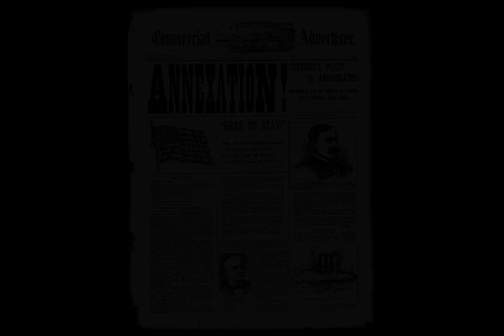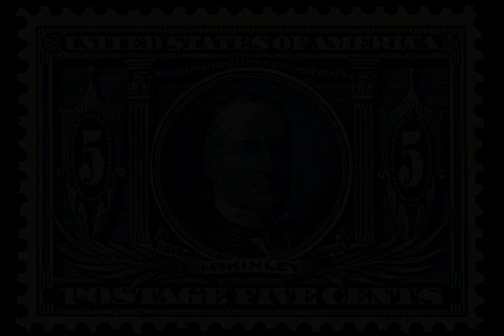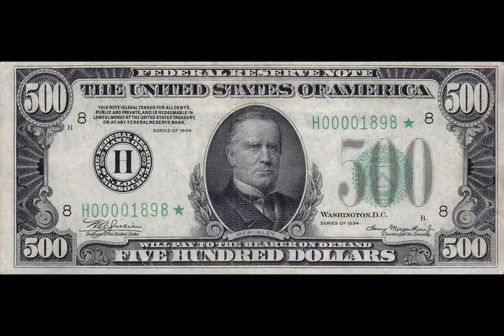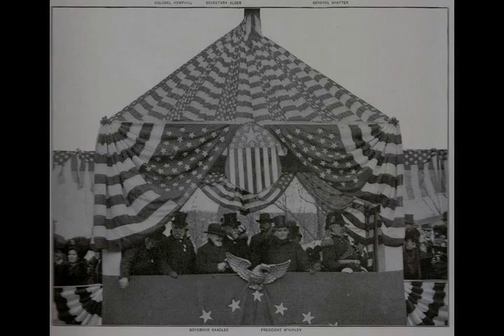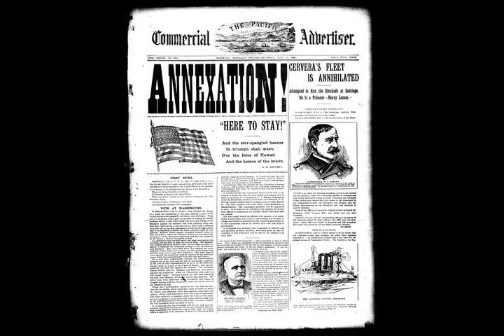William McKinley - Wikipedia article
Video summary:

William McKinley (January 29, 1843 – September 14, 1901) was the 25th president of the United States, serving from 1897 until his assassination in 1901. McKinley was president during the Spanish–American War of 1898, raised protective tariffs to boost American industry, and rejected the expansionary monetary policy of free silver, keeping the nation on the gold standard.